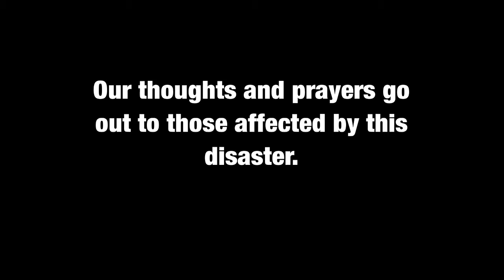Prichard's Distillery Vs Hurricane Sandy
In the middle of a hurricane, New Yorkers sample shots of Prichard's whiskey. Nathan Crooker and Danielle Camastra take a bottle of Prichard's Tennessee Whiskey and a camera and head out into the night during Hurricane Sandy.

**Please watch it to the end to see how you can help in the clean up effort in NYC.**

 Our thoughts and prayers go out to all that have been affected by this disaster.